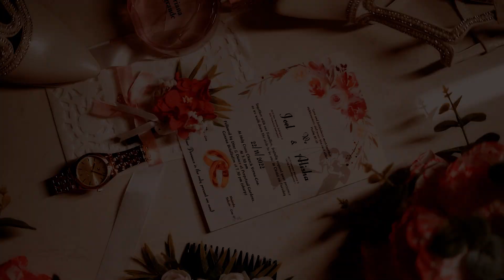Alisha & Joel | Catholic Wedding Cinematic Teaser | Goa